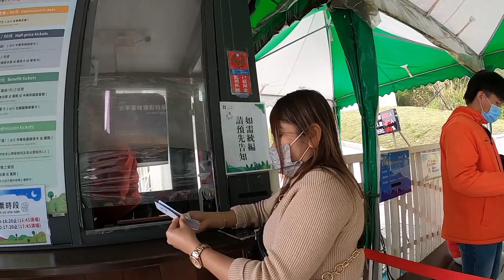TAIPING SUSPENSION BRIDGE | CHIAYI RIDES PART 2 | pasyalan sa taiwan